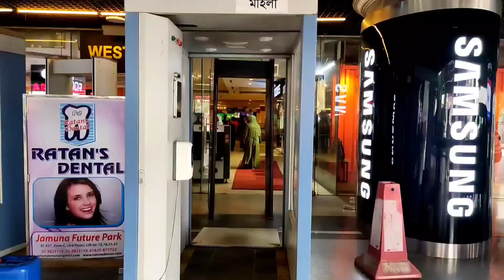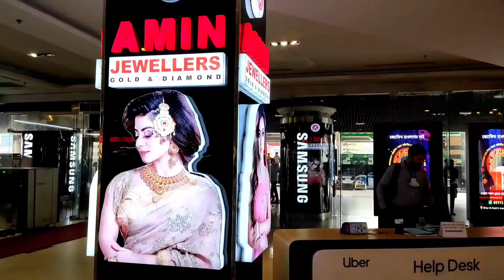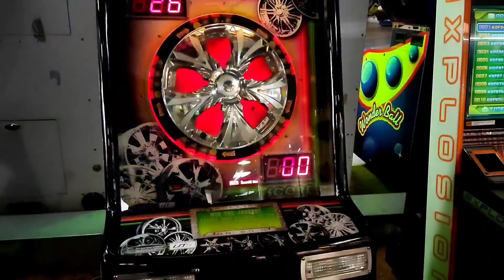বাংলাদেশের সবচেয়ে বড় পার্ক ও মার্কেট। The largest park and market in Bangladesh। Rupia Begum Blog।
বাংলাদেশের সবচেয়ে বড় পার্ক ও মার্কেট

খেলাম চিকেন ফ্রাই, পেপসি